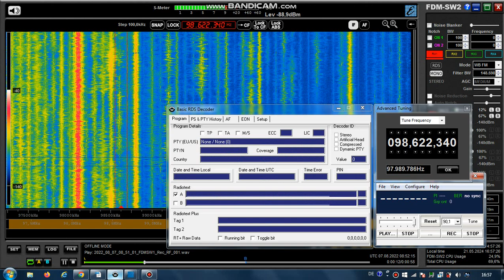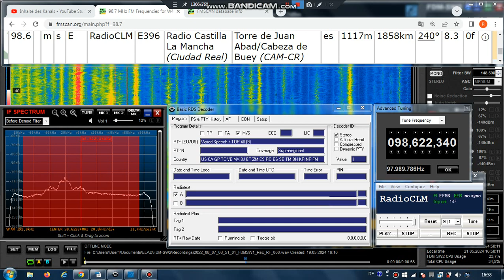FM DX Es- 070822 0852UTC- 98.6 Radio Castilla La Mancha (E) TdJ Abad/Cabeza dB (CAM-CR) 8.3kW 1858km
98.6 – E396, RadioCLM , AF:#11-98.6;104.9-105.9;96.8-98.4;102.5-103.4; pty-9-varspeech(!!); e-m, stereo

98.6 m s E RadioCLM E396 Radio Castilla La Mancha (Ciudad Real) Torre de Juan Abad/Cabeza de Buey (CAM-CR) es 1117m 1858km 240° 8.3kW
RDS-PS: RadioCLM RADIO___ CASTILLA LAMANCHA
RDS-PI: E396

Receiver: ELAD FDM-SW2 + RDS Spy + SDR Console v3.1
Mobile: TEF6686 - v2.0 - old version
Screenrecording: OBS + Bandicam